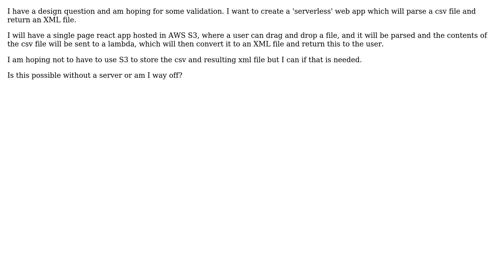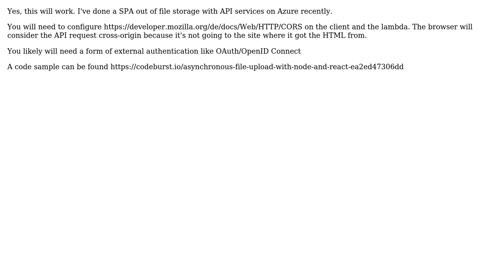Software Engineering: Use React to parse a file (serverless)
With thanks & praise to God, and with thanks to the many people who have made this project possible! | Content (except music & images) licensed under CC BY-SA | Music | Images & others | With thanks to user user3437721 user Martin K and the Stack Exchange Network Trademarks are property of their respective owners. You are responsible for your own actions.